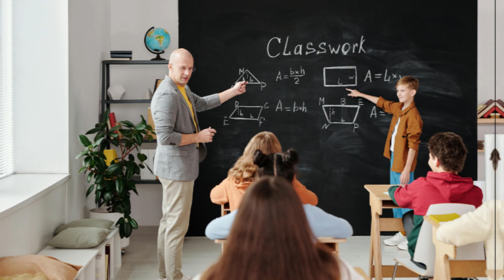Okullarda Eğitime 1 gün ara verildi! Öğrenciler dikkat! SON DAKİKA! Malatya da okullar tatil mi?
okullar tatil,okullar tatil mi,okullar malatya da tatil mi,okullar deprem nedeniyle tatil mi,elazığda okullar tatil mi,okullar tatil mi edildi,okullarda eğitime ara mı verildi